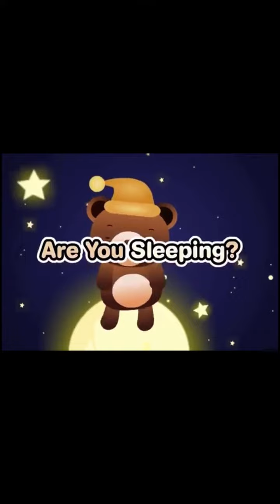Are You Sleeping?